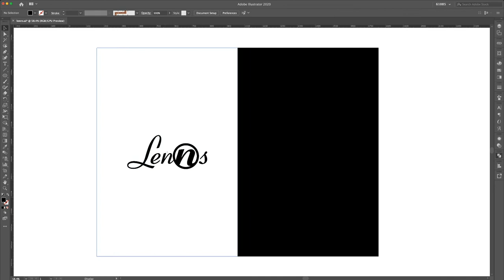Dailylogochallenge #25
#25 Photography Logo
This logo uses a script font which makes it elegant and readable. The second letter "n" is zoomed in giving meaning to the brand in a visual way.